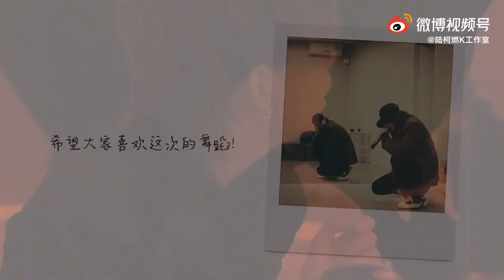[THE9 陆柯燃 LuKeRan] 陆柯燃Believer舞蹈练习室幕后微记录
THE9 ll FanxyRed ll 陆柯燃 ll LuKeRan K

上回说到👌🏻🕺💃🏻🤝🤣☝🏻🤝💪🏻？
黄沙突袭的那天@THE9-陆柯燃 究竟发生何事？
更有美妆博主化妆现场？

本期Believer练习室幕后微记录为您一并揭晓！

cr 陆柯燃K工作室

▪️陆柯燃个人抖音号【THE9-陆柯燃】
4630740
▪️陆柯燃个人小红书【陆柯燃】

💛今后同甘共苦 幸福相拥吧我们🧡